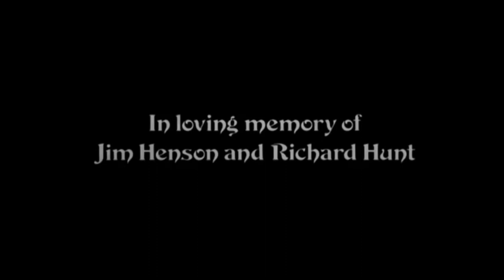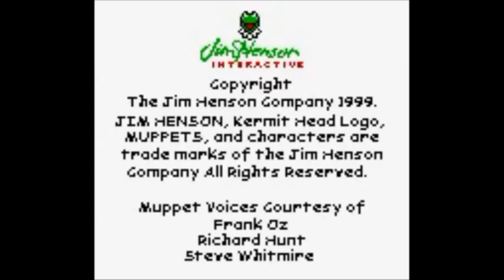[#784] Jim Henson Logo History (1983-present)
Ladies and gentlemen, the moment you've all been waiting for! Presenting Jim Henson Logo History (1983-present)!

LOGOS/VARIANTS INCLUDED:
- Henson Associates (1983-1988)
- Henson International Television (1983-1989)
- Henson Associates (1985)
- Jim Henson Productions (1985)
- Jim Henson Productions (1988)
- Jim Henson Productions (1996, PAL version)
- Jim Henson Productions (1996, NTSC versions)
- Jim Henson Productions Presents (1996)
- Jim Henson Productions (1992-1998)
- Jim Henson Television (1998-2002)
- Jim Henson Television/Carlton Productions (1999)
- The Jim Henson Company (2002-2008)
- The Jim Henson Company (2000, commercial version)
- The Jim Henson Company (2013, corporate version)
- The Jim Henson Company (2008-present)
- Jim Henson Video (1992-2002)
- Jim Henson Home Entertainment (2002)
- Jim Henson Family Classics (2001)
- Jim Henson Interactive (2000, console/PC version)
- Jim Henson Interactive (1999, Game Boy Color)
- Jim Henson Pictures (1999, alternate version)
- Jim Henson Pictures (1999)